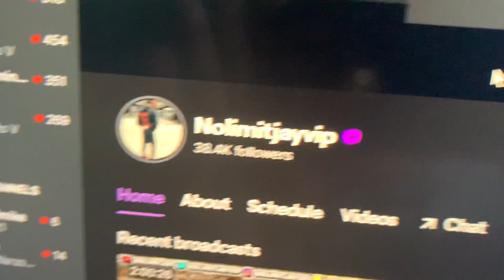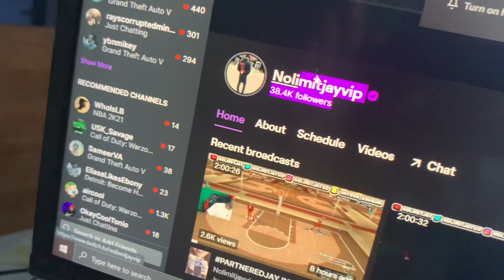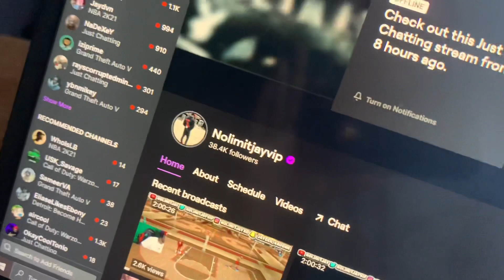OMG I GOT VERIFIED ON TWITCH!! ( EMOTIONAL)